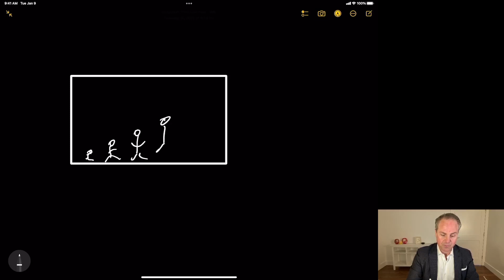Day 20 - How do we look after key people in our business?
Often there is a key person in every business and often that key person is not the owner/shareholder. What do we do to protect the business and that person that we rely upon so heavily?